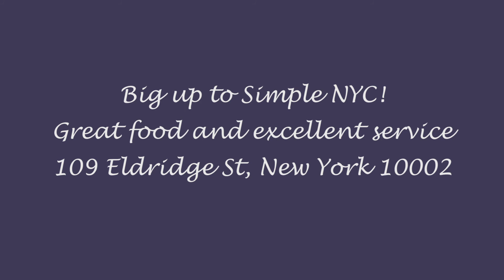GOTTA CATCH 'EM ALL: POKE BOWL IN NEW YORK!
After a FUN day of sightseeing with former KLM colleague Marleen, we were looking for a place where we could get a Poke Bowl. Google Maps brought us to Simple NYC and it was DELICIOUS! Great service and amazing fresh food! Check it out when you're in New York, guys!

Simple NYC
109 Eldridge Street
New York
10002